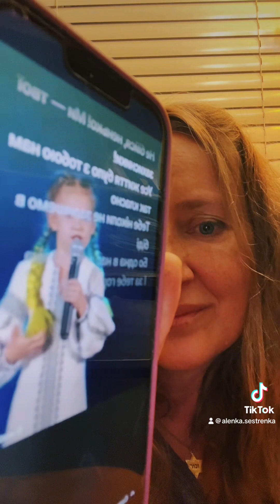Песня про мирное небо счастливой дитины